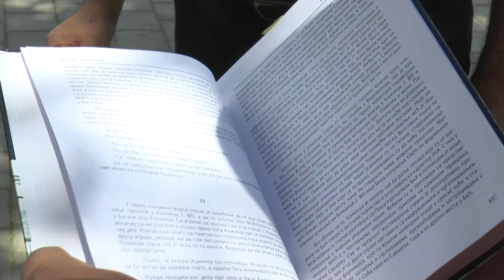Niciji Vojnici Knjiga